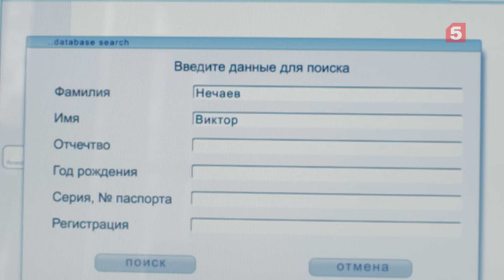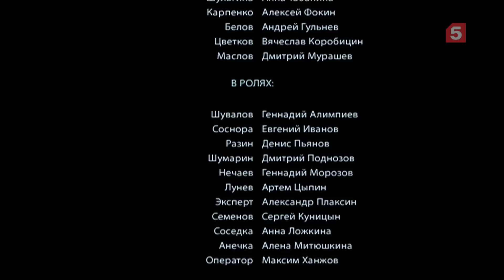Лучшие враги | 8 серия | Правит только один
В ресторане после деловой встречи убит чиновник Семёнов - заместитель главы администрации областного города. На фотографиях, сделанных папарацци, видно, что Семёнов встречался с тремя крупными бизнесменами, они о чём-то спорили. Данилов считает, что Семёнов был замешан в коррупции, за что и поплатился.  Но Старыгин знает Семёнова как честного чиновника.
► Смотри новые серии сериала «Лучшие враги» бесплатно в хорошем качестве:
∎ Следи за последними новостями сериала:
Идеальные противоположности. Две стороны одной медали.
В другой жизни они стали бы заклятыми друзьями. Но не в этой.
Глеб Данилов – начальник оперативно-розыскной группы ГУВД, простой мужик, работает «на земле» и ненавидит умников, просиживающих штаны в офисе.
Владимир Старыгин – начальник аналитической группы. Амбициозный, начитанный, готовый к продуманным и решительным действиям.
Оба лучшие – и когда жизнь ставит их спиной к спине, они становятся лучшими врагами.

Режиссеры: К.Дружинин, Б.Дробязко, О.Ларин, Д.Аверин, И.Драка, Д.Елеонский, С.Полуянов, А.Богданов
В ролях: Сергей Селин, Алексей Нилов, Вера Сотникова, Андрей Зибров, Сергей Апрельский, Анна Табанина, Алексей Фокин, Андрей Гульнев